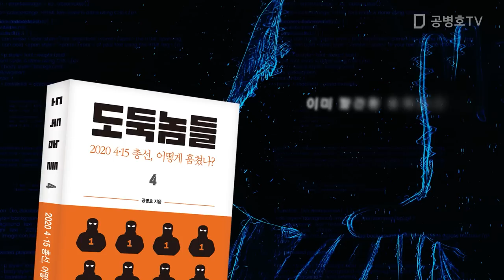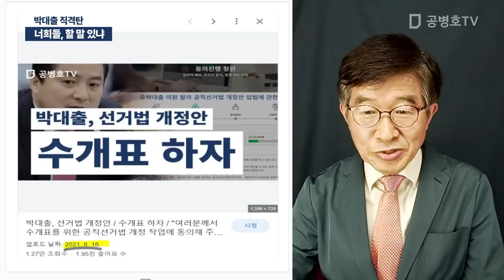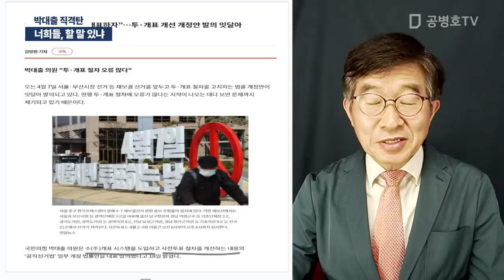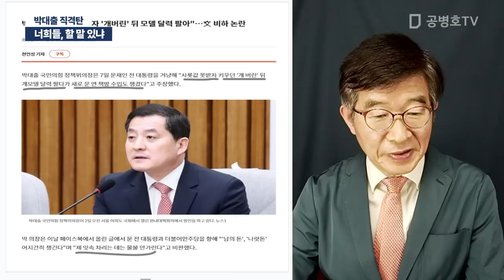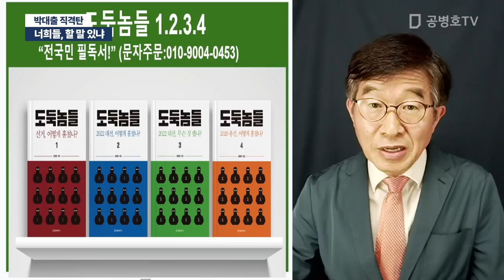너희들, 할 말 있냐 / 박대출 직격탄 "사료값 못 받자 키우던 개 버린 자" [공병호TV]